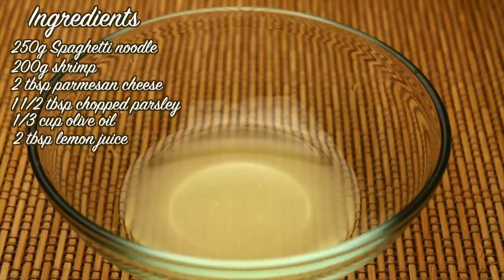How to Cook Aglio Olio Recipe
Aglio Olio Recipe

Here's another easy to cook aglio olio recipe.
I always cook this whenever we have visitors, as a working Mom.
I have to be prepared when friends visit us, and Aglio Olio is one of the easiest and best pasta to cook.

Ingredients

250g spaghetti noodle
200g shrimp
2 tbsp parmesan cheese
1 1/2 tbsp chopped parsley
1/3 cup olive oil
2 tbsp lemon juice
2 tbsp minced garlic
salt
pepper
chili flakes